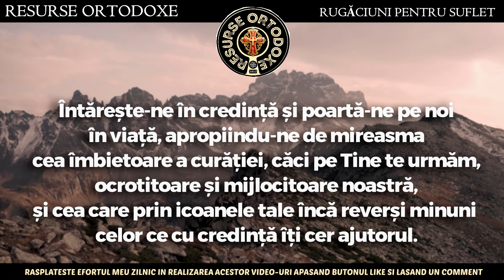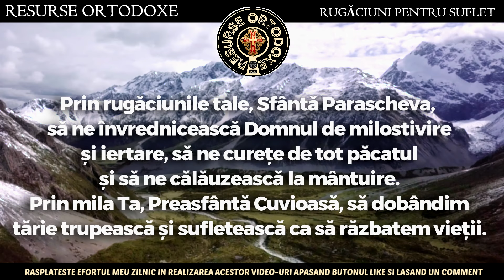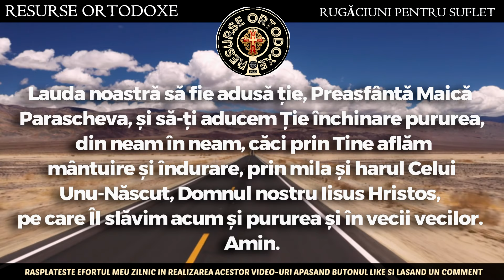Rugaciune Grabnic Ajutatoare la SFANTA CUVIOASA PARASCHEVA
Puteti totodata sa sprijiniti concret activitatea acestui canal devenind membru sustinator:
Devino membru pentru a sustine activitatea acestui canal: